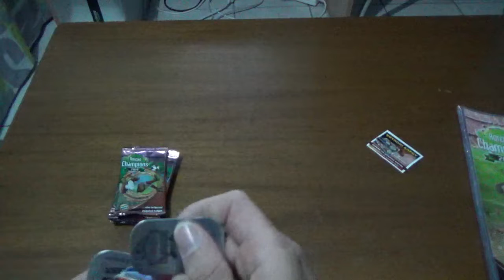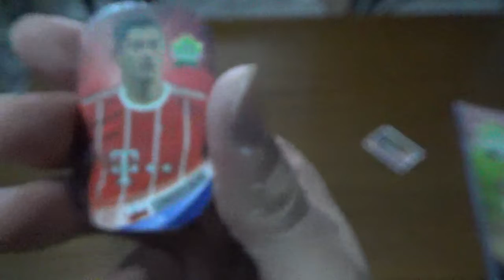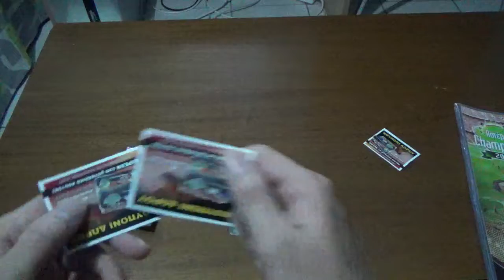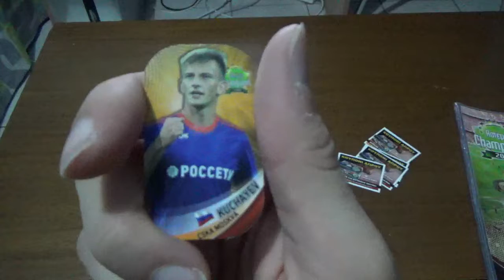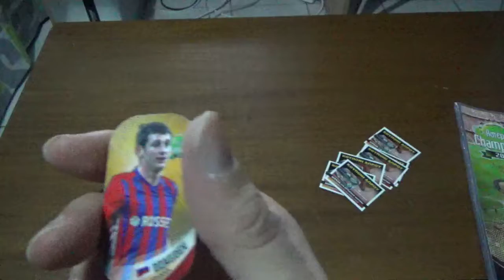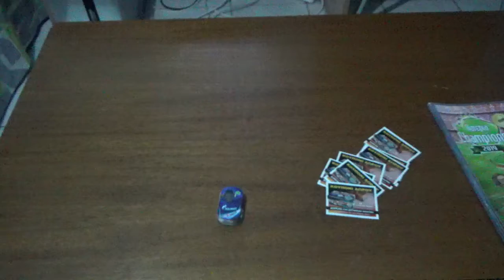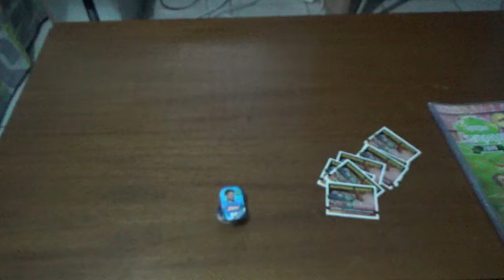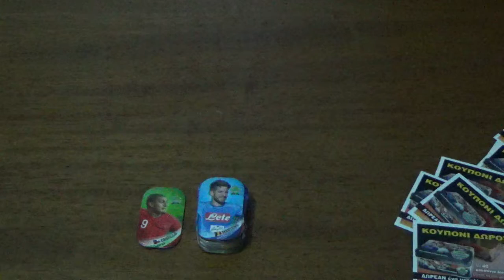ποδοσφαιρικά φακελάκια μέρος 85